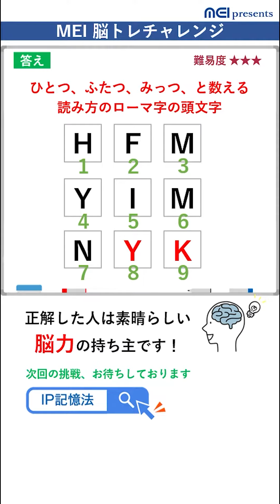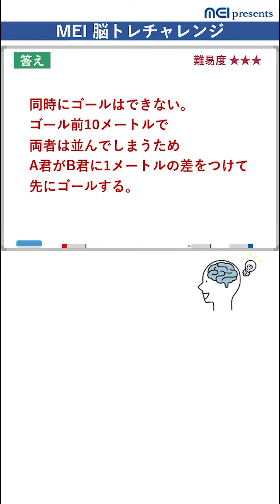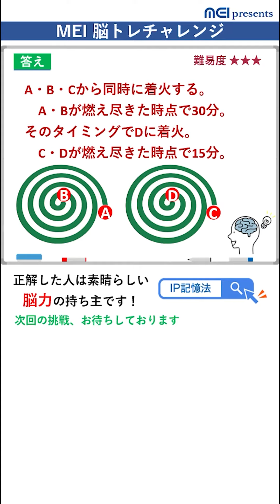30秒以内に解けたら天才かも！ 池田義博の脳トレチャレンジ（難易度3／３問）